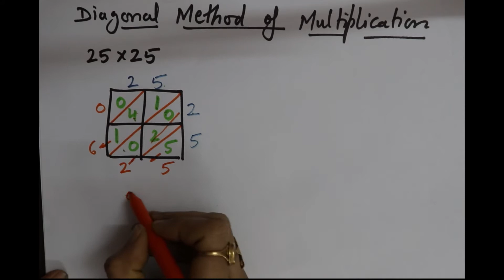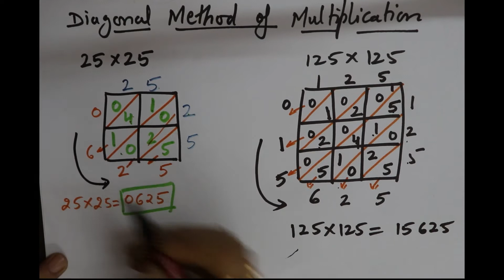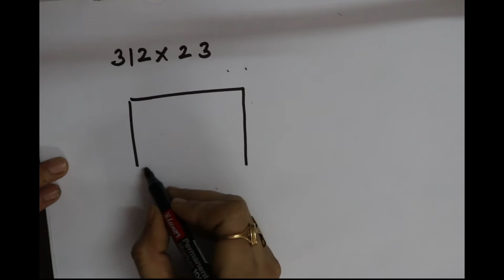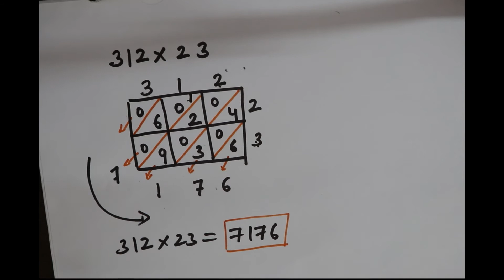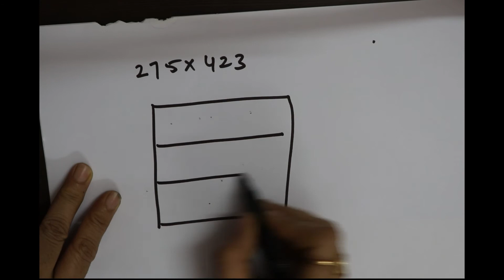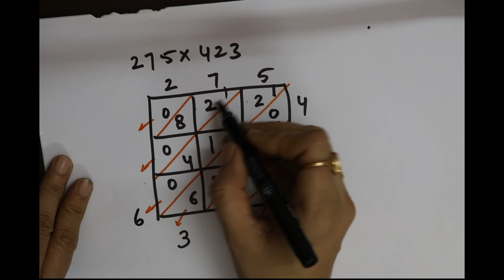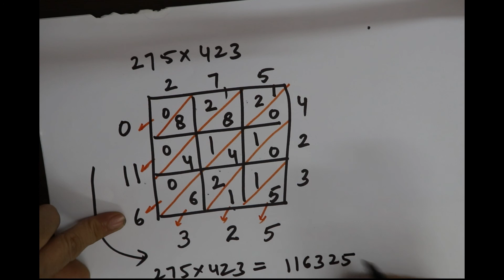Multiply any number in just 2 minutes!!! - MATHOLOGIX